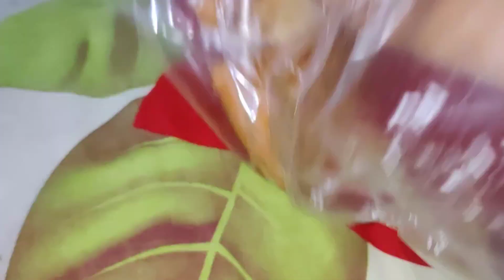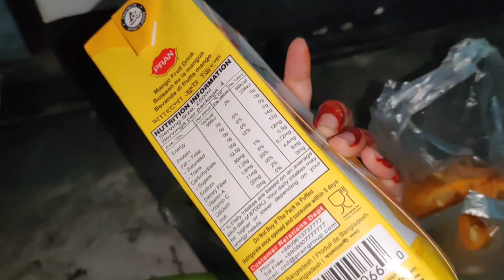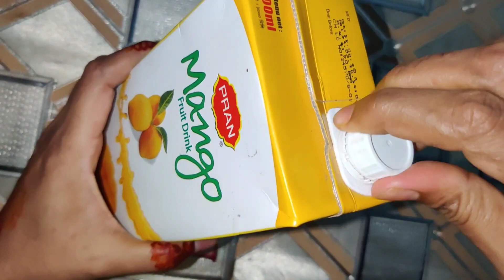গরুর মাংস দিয়ে সবজি খিচুড়ি শীতের রাতে দারুন লাগে খেতে 😋@familyvlogswithnipa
গরুর মাংস দিয়ে সবজি খিচুড়ি শীতের রাতে খেতে দারুন@familyvlogswithnipa